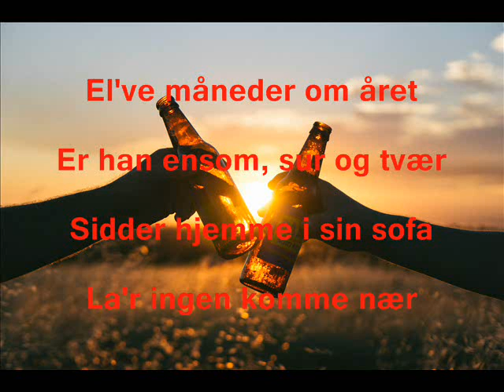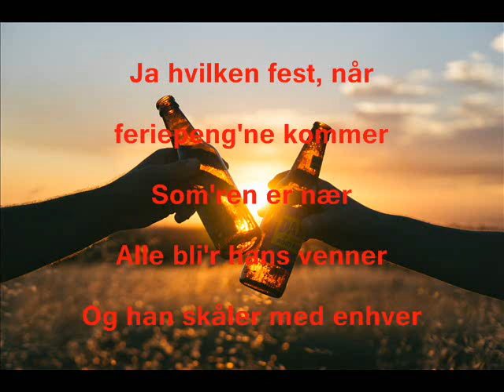Skalde Marvi - Hvilken Fest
Hvilken Fest
Svensk: Semesterkungen - tekst og Melodi af Tom Håkans
Dansk tekst: Connie Cecilia Jørgensen